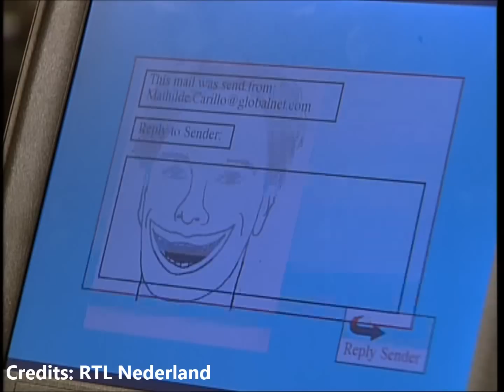GTST seizoen 9 / highlights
Van je familie moet je het niet hebben! Deze bewering loopt als een rode draad door het negende seizoen van Goede Tijden Slechte Tijden. Dian is verstoten door haar familie en Che heeft het verbruid bij zijn ouders. John Alberts keert met Laura terug uit Amerika, maar hij heeft snode plannen om Jef, Robert en hun naasten te gronde te richten. Verder draaien de van moord verdachte Ludo en Janine om elkaar heen en houden een ontvoering en een stalker de gemoederen bezig. Verschillende verhaallijnen rond protagonisten worden dit seizoen afgerond. Een aantal highlights in dit overzicht.
Credits: RTL Nederland, Endemol.

Op dit kanaal staan meer highlights uit GTST-seizoenen.